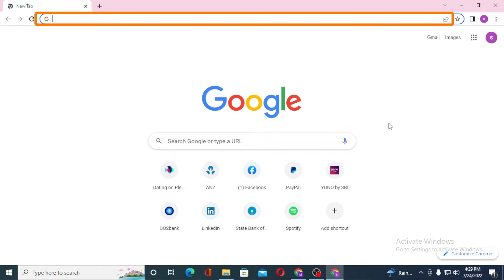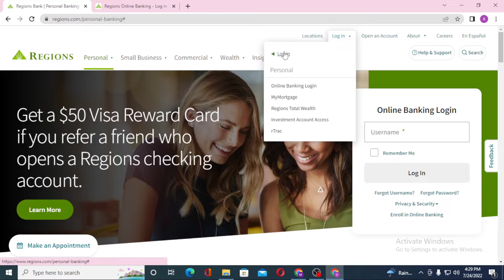How to Login to Regions Bank Online Banking Account?